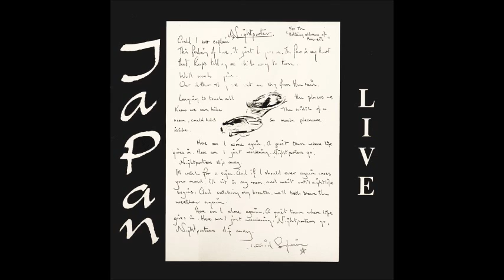VISIONS OF CHINA／JAPAN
Recorded in Hamburg on the Sons Of Pioneers tour